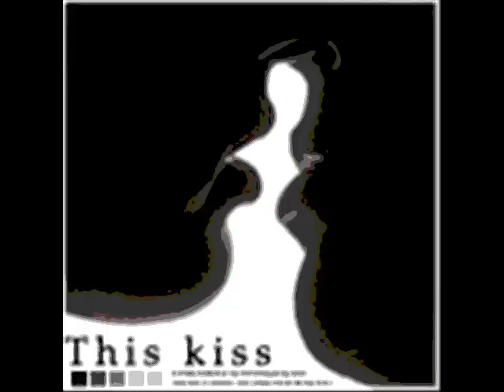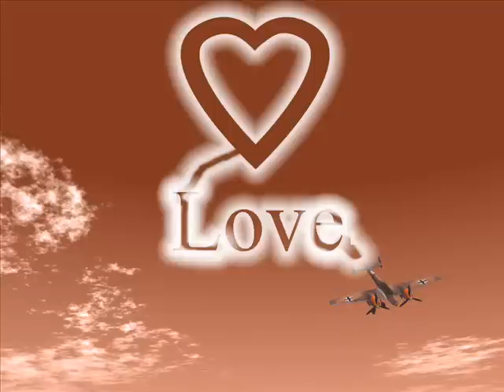giannis parios - arrostia mou